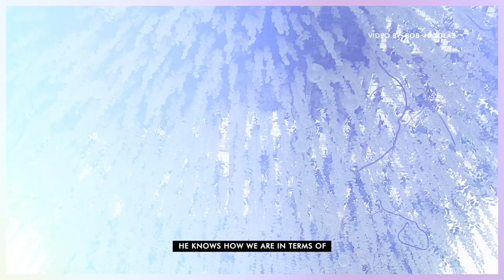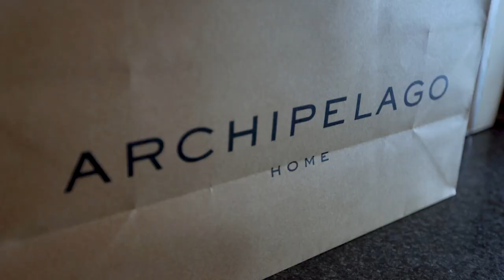DECORATING MY HOME FOR THE HOLIDAYS, WITH BADANG RUEDA | Heart Evangelista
An exciting day of Christmas preparations! 🎄❤️  Lots of shopping, decorating, plus an insightful Q&A on tips and tricks of tree decorating with event stylist Badang Rueda! 🌟 - LM

Shop my jewelry line with Royal Gem using the code LOVEMARIE10

RECENTLY:

Chinita Secrets - My Eye Makeup Favorites